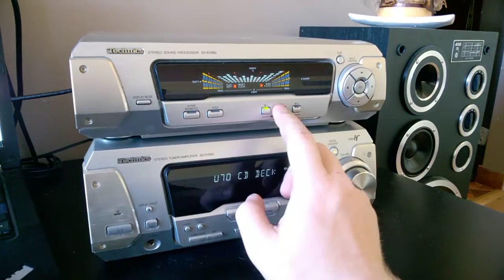Technics sa-eh580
Film przedstawiający działanie sprzedawanego produktu, na aukcji olx.